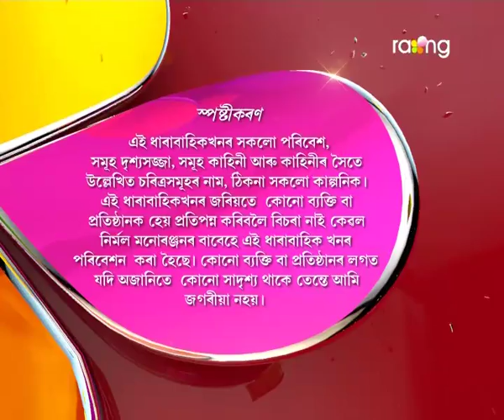Oi Khapla - ঐ খাপলা | 21st Aug 2017 | Full Episode | No 642